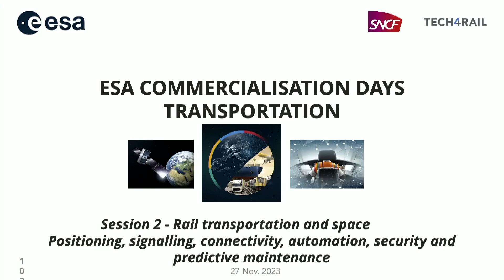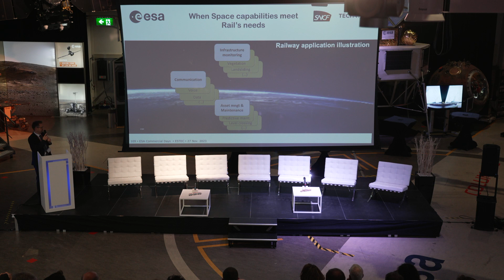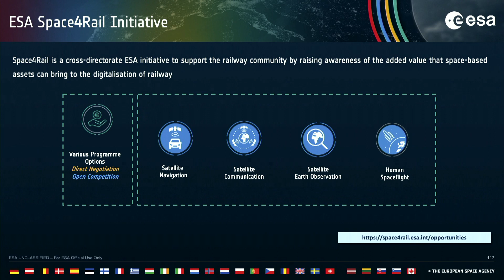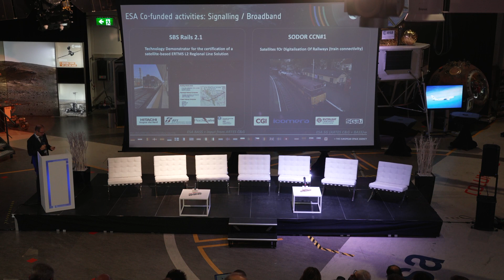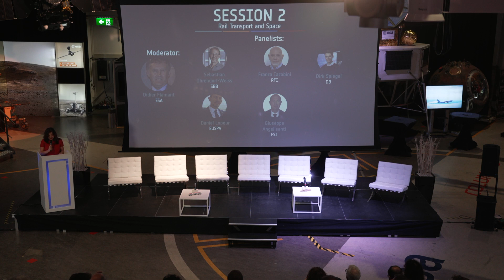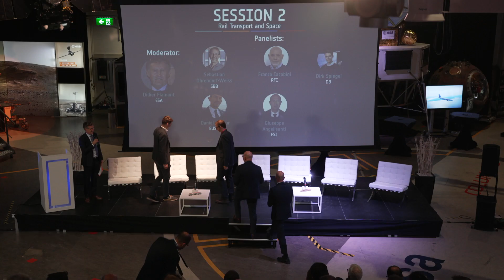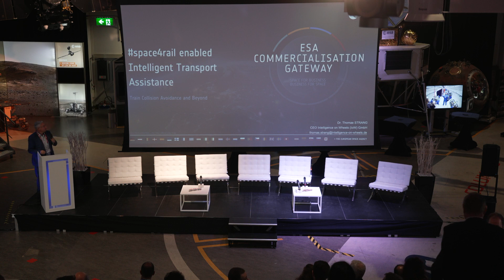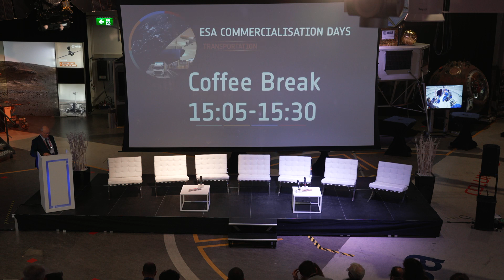Session 2 - ESA Commercialisation Days: Transportation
This is the second session of the ESA Commercialisation Days event focused on Transportation that took place on 27 November 2023 in ESA – ESTEC.

Session 2: Rail transportation & Space.